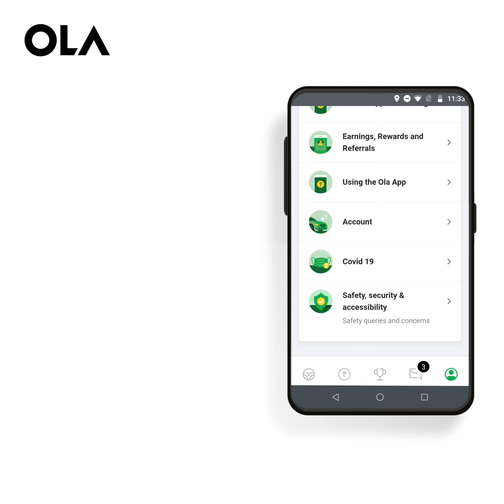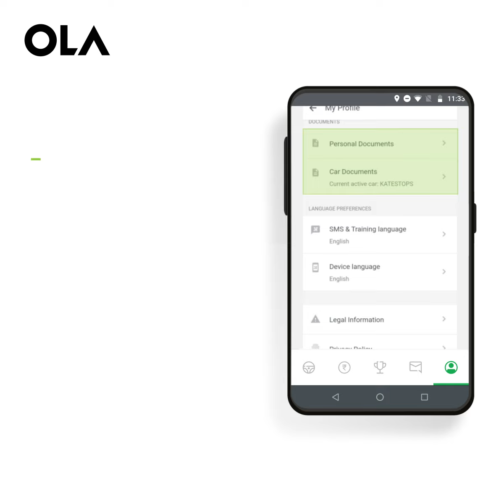మీరు పార్టనర్ కేర్‌కు కాల్ చేయకుండానే Ola డ్రైవర్ యాప్ ద్వారా మీ సమస్యలను పరిష్కరించుకోవచ్చు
ఇప్పుడు  మీరు పార్టనర్ కేర్‌కు కాల్ చేయకుండానే Ola డ్రైవర్ యాప్ ద్వారా మీ సమస్యలను పరిష్కరించుకోవచ్చు. ఎలాగో తెలుసుకోవాలనుకుంటున్నారా? ఈ వీడియో చూడండి.